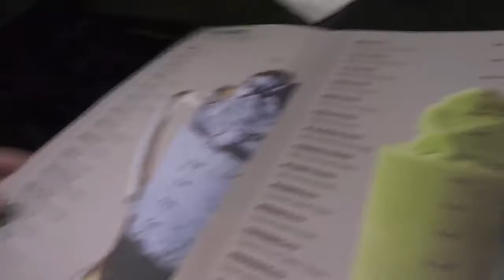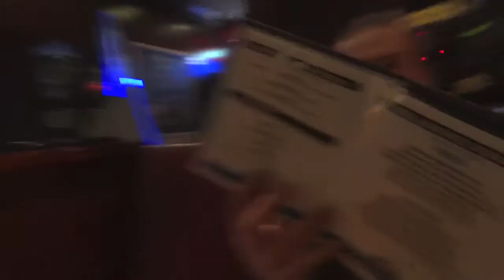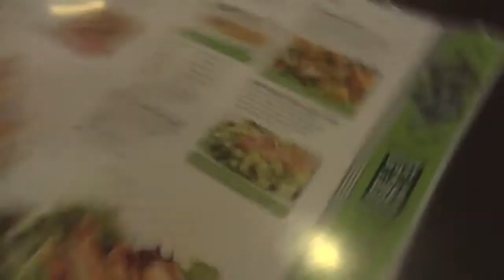BubbleTea Confessions - Vlog #002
hanging out with my good ol friend since elementary school: Noel..  enjoy ^^